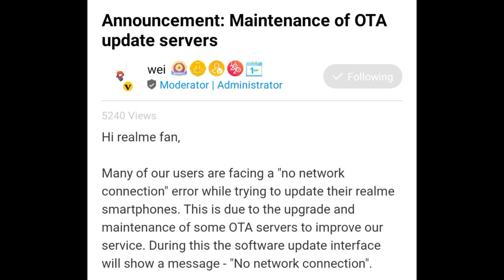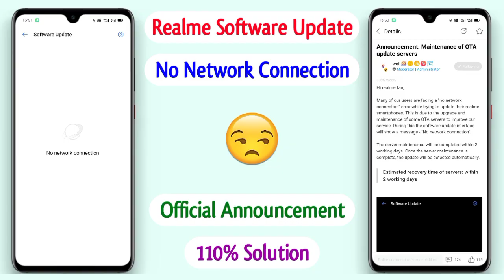Realme Software Update Official Maintenance - No Network Connection - 110% Solution ~ Rocko RJ 😈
Rocko RJ Discussion

Realme Software Update No Network Connection
How To Solve Realme Software Update No Network Connection
Realme Software Update No Network Connection Problem
Realme Software Update No Network Connection Issue
Realme Software Update No Network Connection Solution
Realme Software Update Official Maintenance